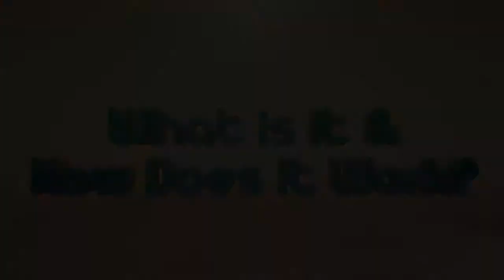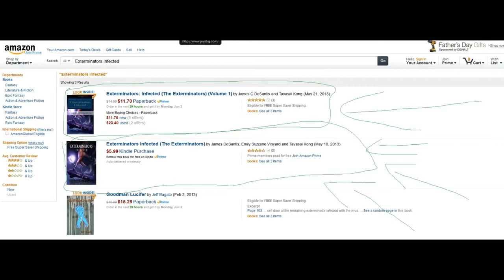Remember Me Review YouTube